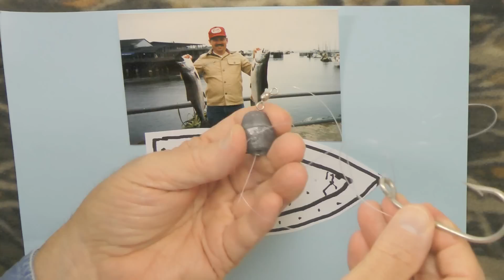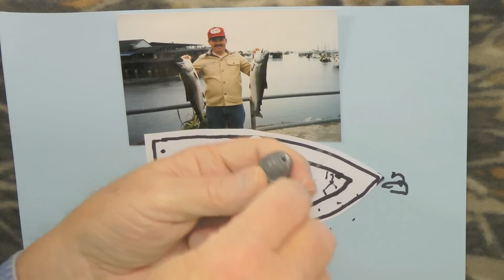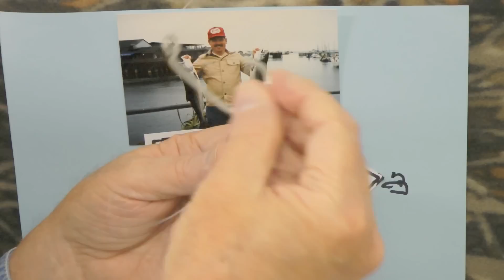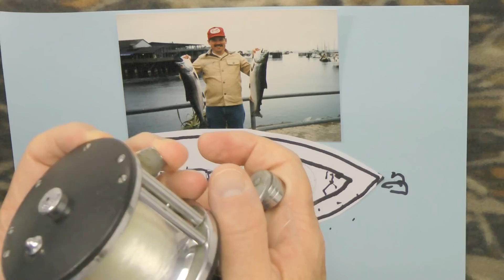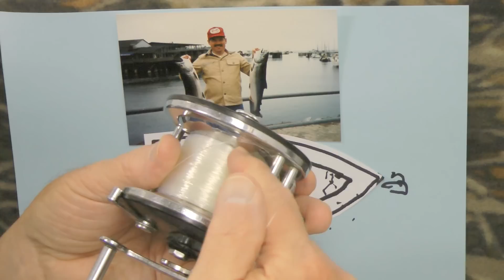King Salmon Fishing Monterey Bay Santa Cruz California Party Boat from Fisherman's Wharf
Party Boat Fishing for King-Chinook Salmon out of Monterey Bay at the World Famous Fisherman's Wharf. We went up toward the mile marker and the shelf at Santa Cruz where the captain hovered over a school of King Chinook Salmon while we caught our limits. I put my rod down after catching two fish (my limit) The captain called down and said all fish till limited out. So I reluctantly started fishing again and caught two more.